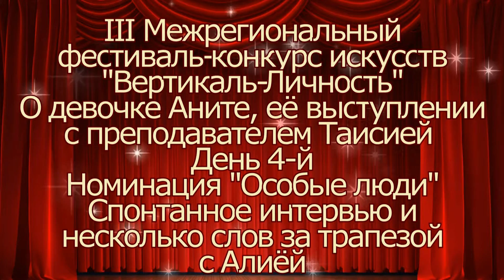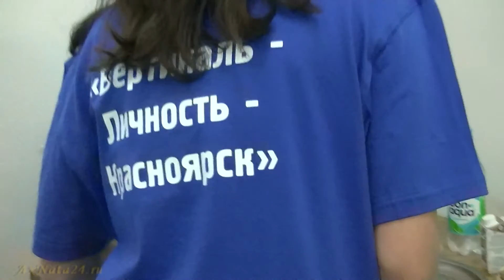Интервью с Анитой. Номинация "Особые люди"Дневник "Вертикаль-Личность-2016"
Спонтанный приезд Алии, продиктовал сегодняшний сюжет. С Днём мамы поздравляем от всего сердца! Несмотря на болезненное состояние и совершенно не соответствующий внешний вид для камеры,  я решила поделиться рассказом об одной девочке - участнице конкурса "Вертикаль-Личность-2016" в номинации "Особые люди", категории "Мастер и ученик". Этим сюжетом, мы с Алиёй поздравляем всех с Днём матери и желаем, чтобы дети радовали вас своими достижениями и успехами, чтобы в отношениях царило  искреннее доверие. Больше чудес в жизни!